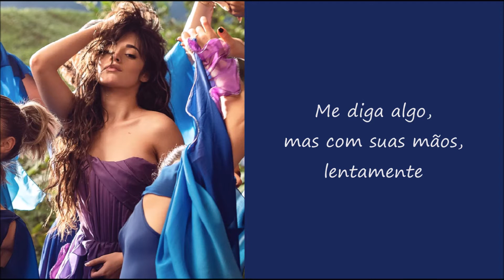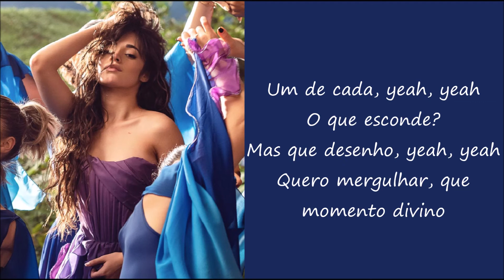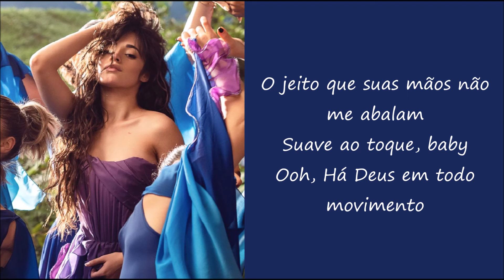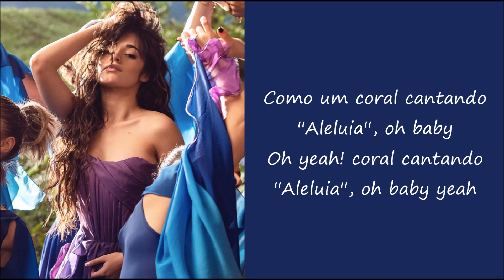Camila Cabello - Living Proof (TRADUÇÃO)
Romance dia 6...